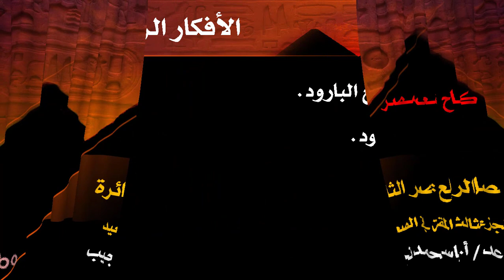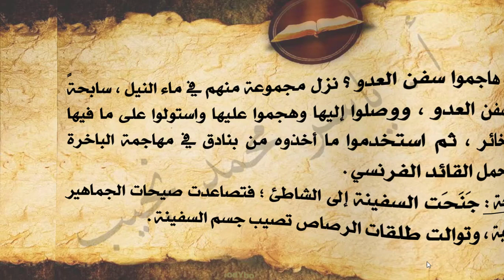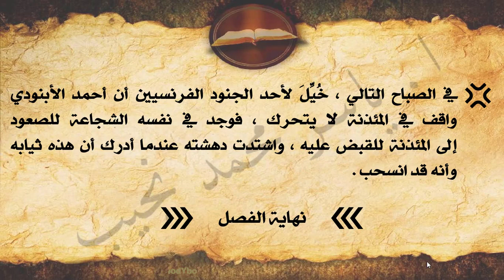Ar-G8-04- كفاح شعب مصر - الفصل الرابع - مصر الثائرة ج3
شرح قصة كفاح شعب مصر - الصف الثاني الإعدادي - الفصل الدراسي الأول

الفصل الرابع : مصر الثائرة
الجزء الثالث : المقاومة في الصعيد

للمؤلف / د. عز الدين فراج